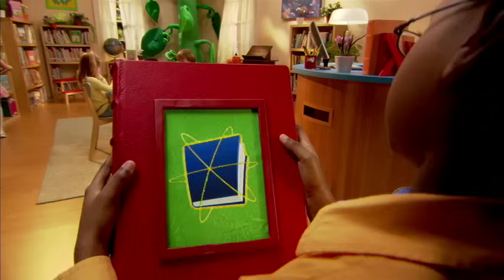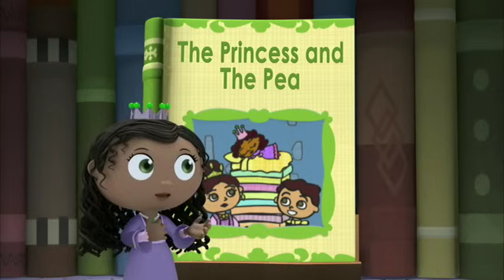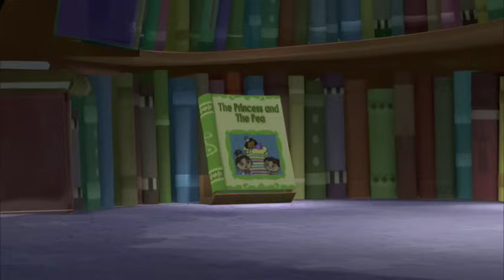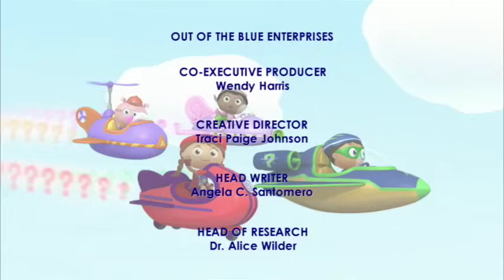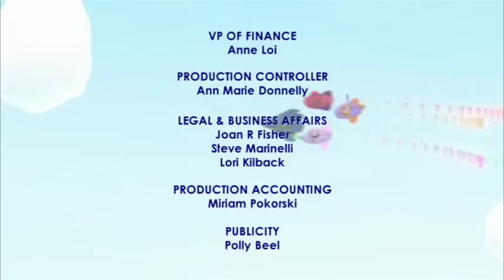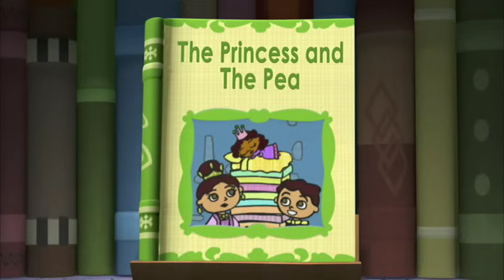ᴴᴰ BEST ✓ Super WHY! | The Princess And The Pea | S 1 * es | Cartoons For Kids NEW 2017 ♥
It’s the Annual Junior Princess Competition, and Princess Pea is worried she won’t be able to pass the test and win her very own Golden Crown! The Super Readers soar into the fairytale adventure of the Princess and the Pea, and learn all about Princess Priscilla — Princess Pea’s mother — and her Princess test. Princess Priscilla surprises everyone with her quick thinking, and inspires Princess Pea to follow in her mother’s footsteps. Educational Objectives: To learn about thinking things through. Interactive games and activities model how to build the alphabet and rhyme with UN words. The power to read changes the story.